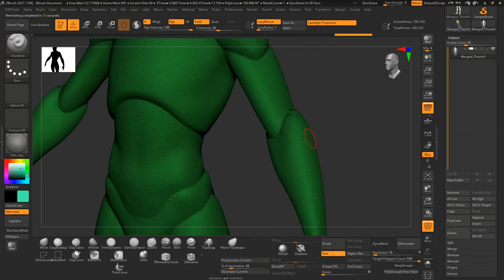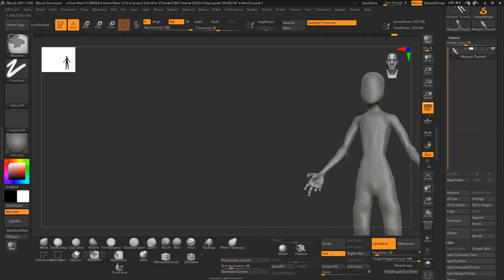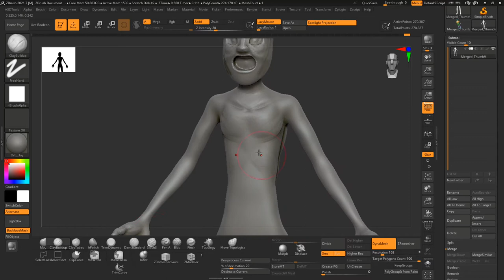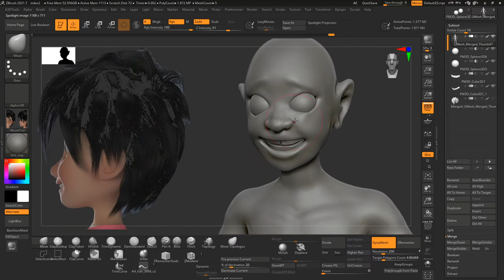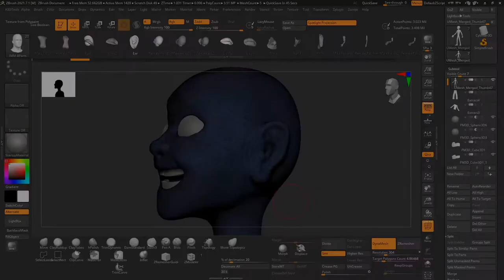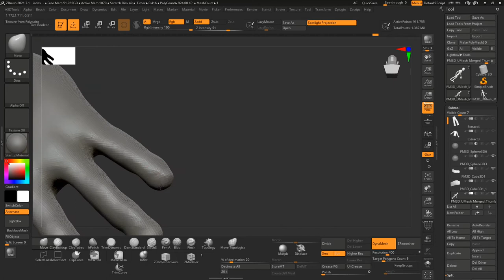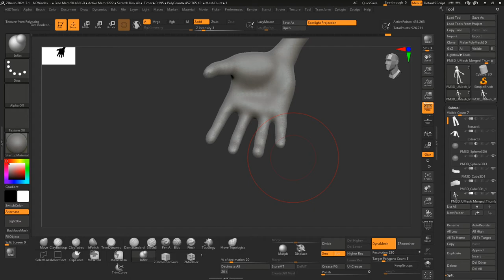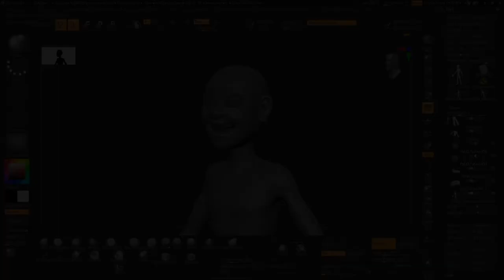Zbrush - HIRO HAMADA - Cyberpank Edition - Block ( # 1 )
Hello everyone! I am a 3D Generalist and want to show my development in the 3D world. How i decided to make Hiro Hamada stylized as CYBERPANK. This is the first time lapse of this series. I hope you enjoy what. Thanks to all!